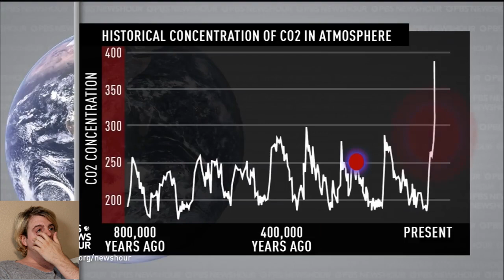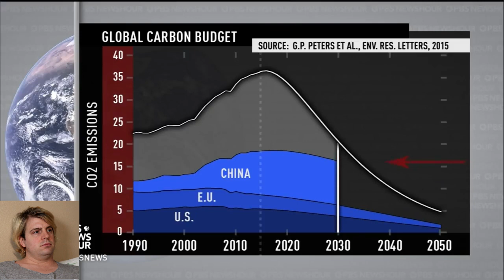Rewatching a PBS News Hour from 2015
PBS news article from the same year:
We are the last generations able to stop it